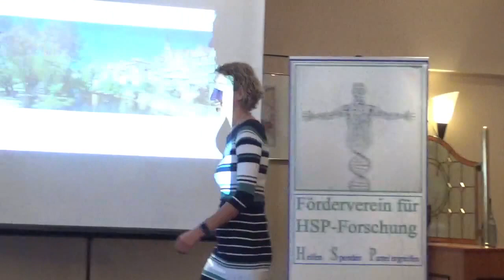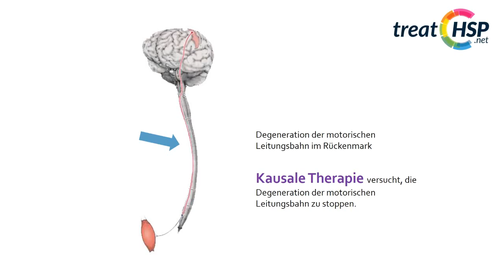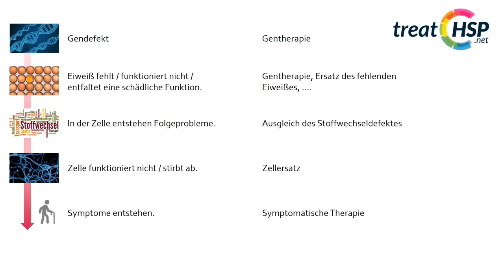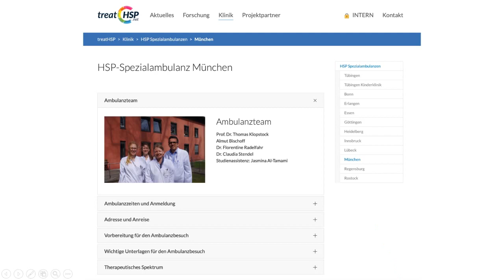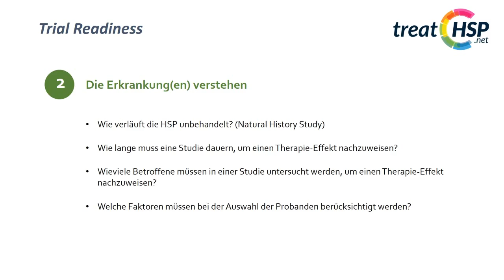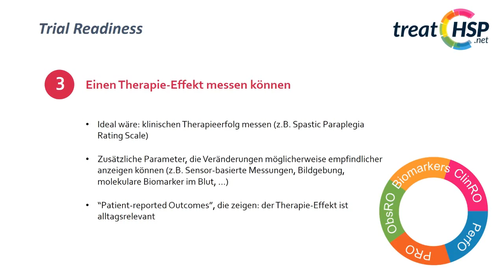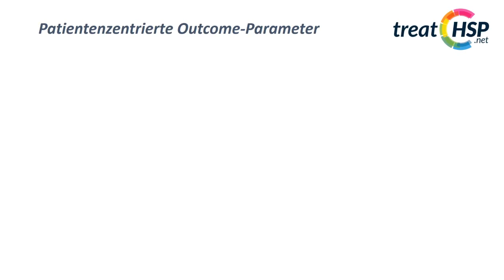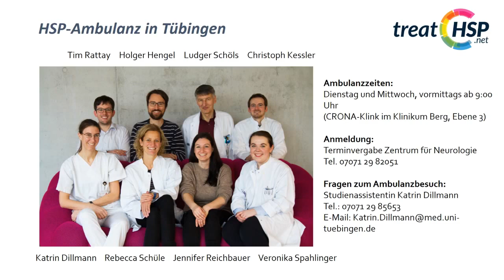Frau PD Dr. Rebecca Schüle: Vortrag auf dem HSP-Info-Tag 2019 in Bremen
Frau Dr. Schüle spricht über Neues aus der HSP-Forschung und aus der HSP-Therapie. Des Weiteren stellt sie das neue vom Bundesforschungsministerium geförderte Projekt "TreatHSP.net" vor und geht auf die Perspektiven und Chancen dieses Großprojekts ein.